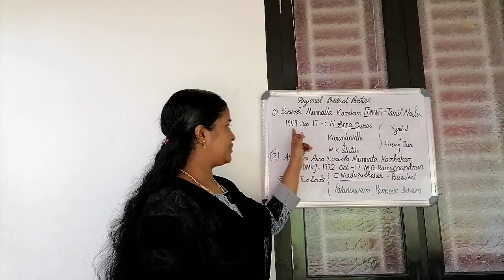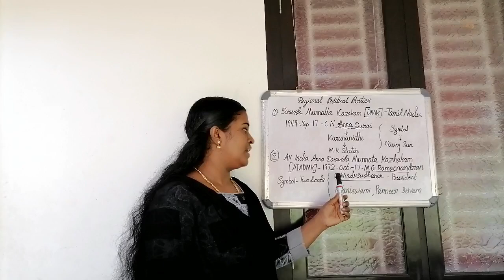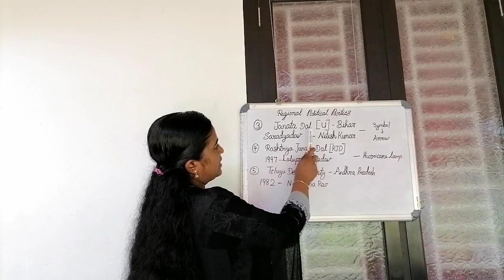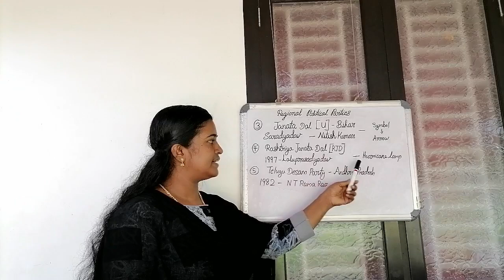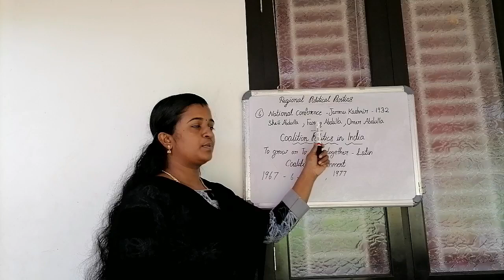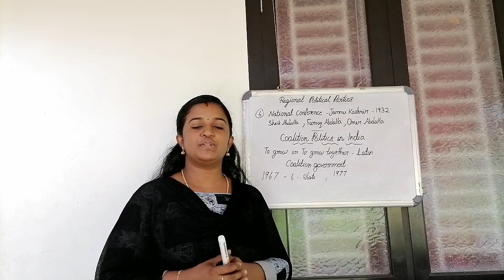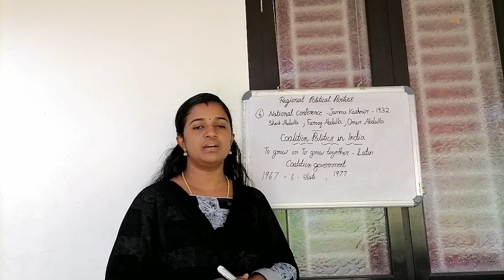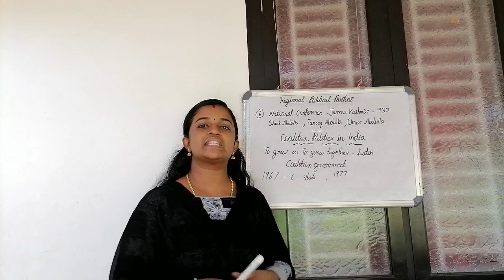Regional Political parties & Coalition Government | Political Science Malayalam